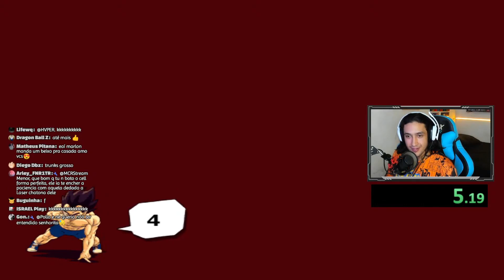NOVO DESAFIO!! SpeedRun de 1x5 no VERY STRONG DBZ Budokai Tenkaichi 3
✅CUPOM